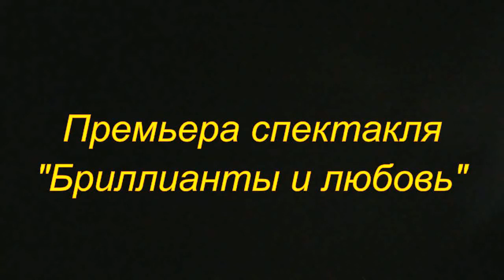Бриллианты и любовь